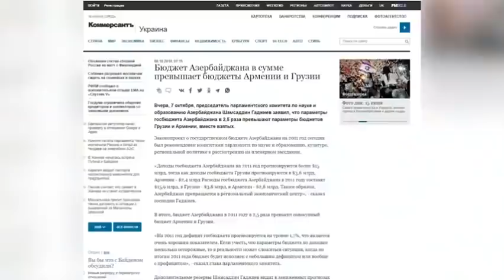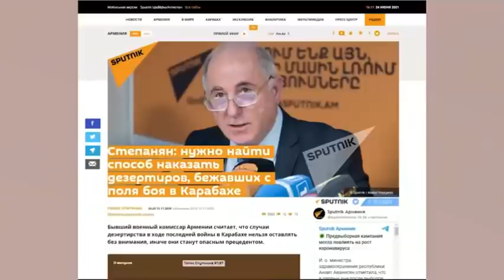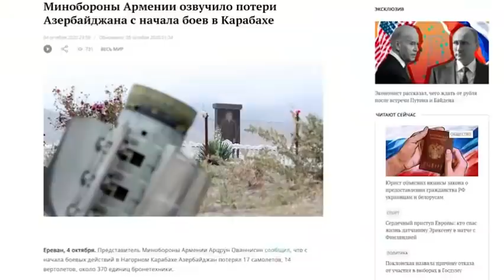Торговцы победили воинов в карабахской войне - Анализ